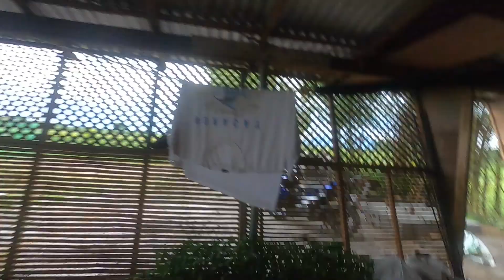ANG LAKAS NG ULAN HAPAY MGA PANANIM